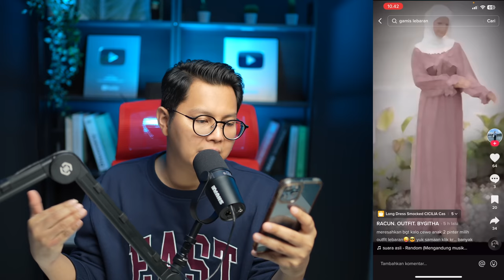Omset 50 Juta/Bulan Pake Trik Rumus 136 Untuk Tiktok Affiliate, Cara Menghasilkan Uang Dari Internet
Cara menghasilkan uang dari internet dengan menggunakan teknik atau trik 136 di tiktok affiliate yang akan kita bahas kali ini merupakan cara atau metode untuk sukses dan bisa menghasilkan uang di tiktok. Buat yang ingin serius cari penghasilan tambahan di internet, kerja sampingan online dan bisa punya kerja online, mungkin kalian perlu nonton video ini. Di video ini ada pelajaran penting buat yang ingin punya penghasilan dari internet dari dapat uang di internet dari hp saja.

Tonton Video Cara Menghasilkan Uang Dari Internet Lainnya :
- Hasilkan 6 Juta Dari 1 Video, Copy Paste Fakta Psikologis Aneh Ini, Cara Dapat Uang Di Internet